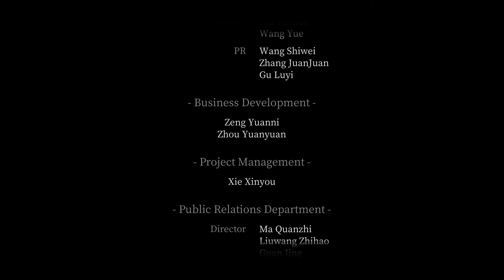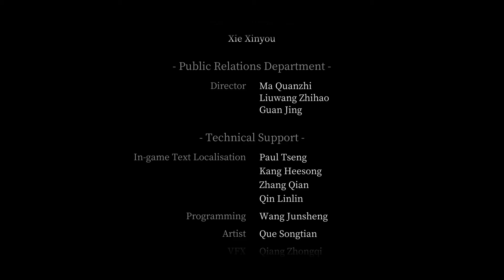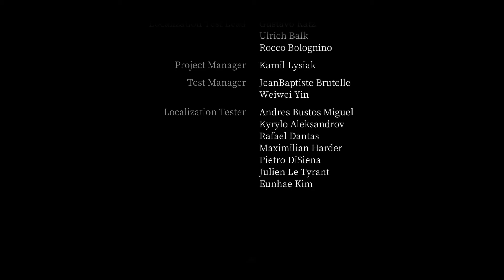Прохождение Pascal's Wager: Definitive Edition #8 Финал